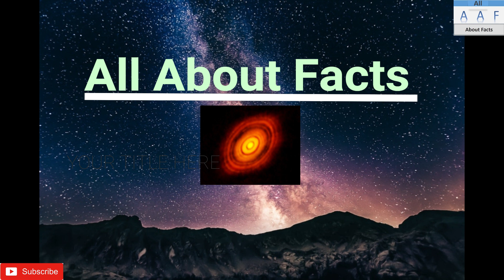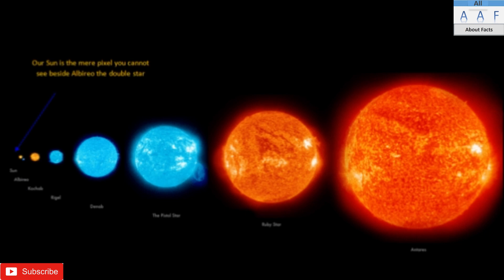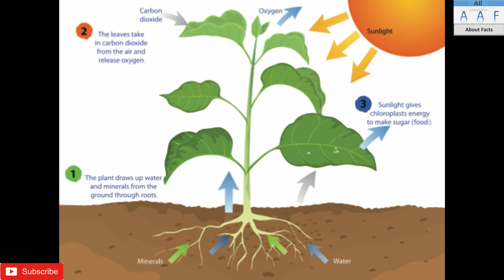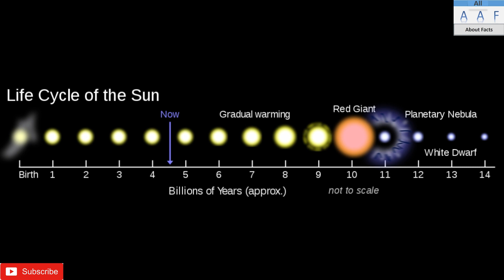Formation of the Sun सूर्य का जन्म कैसे हुआ था in Hindi | The Knowing one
Formation of the Sun | सूर्य का जन्म कैसे हुआ था | Something about the sun in Hindi | The Knowing one | Interesting Facts Sun
In a wide expanse of space, gravity drew dust and gas together to create the young solar system. The sun formed first from the vast material, with the planets close behind. The sun at the heart of our solar system is a yellow dwarf star, a hot ball of glowing gases. Its gravity holds the solar system together, keeping everything from the biggest planets to the smallest particles of debris in its orbit. Electric currents in the sun generate a magnetic field that is carried out through the solar system by the solar wind — a stream of electrically charged gas blowing outward from the sun in all directions.

The Knowing one

May Gair
Motorola Ear Headphones
HP 15 db1059au
BM 800 mic
Headphone Microphone Splitter

music credit